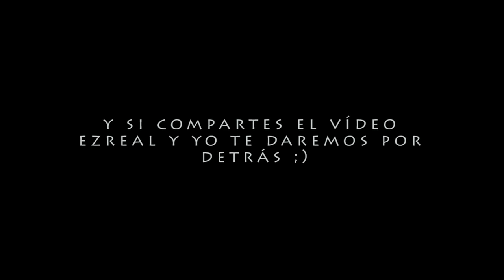EZREAL EL MUSICAL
Bueno señores y señoras, ayer estuve parte del día partiendome el culo mientras editaba este vídeo y espero transmitiros esa sensación a vosotro/as a los amantes del League Of Legends, este juego tan maravilloso de Riot Games